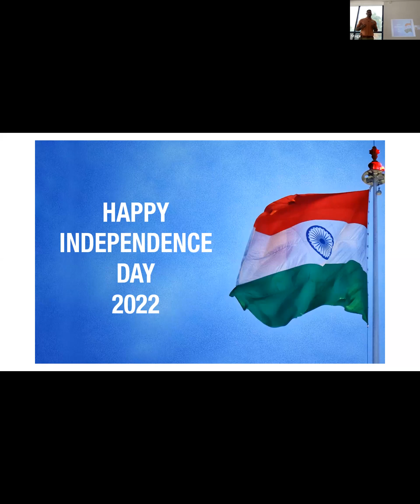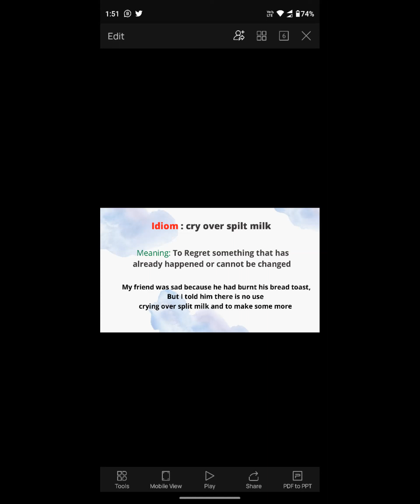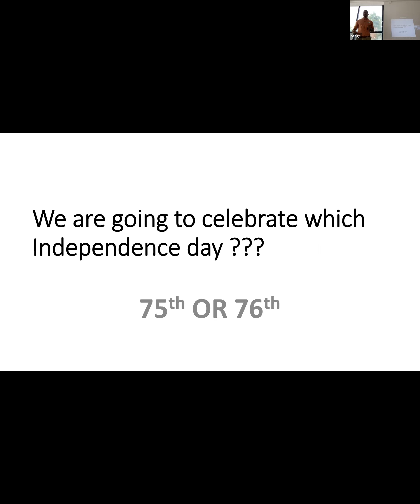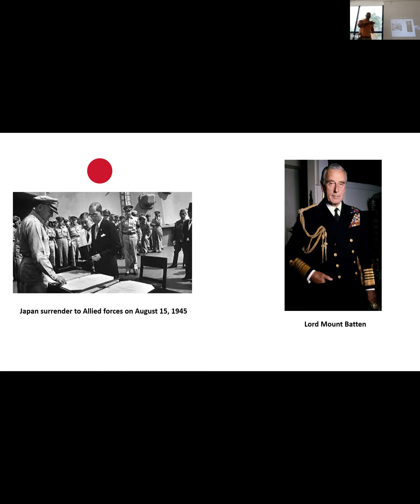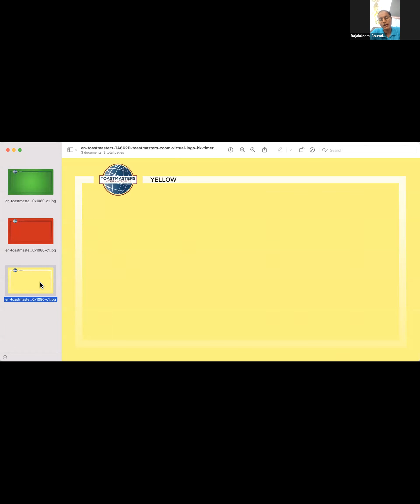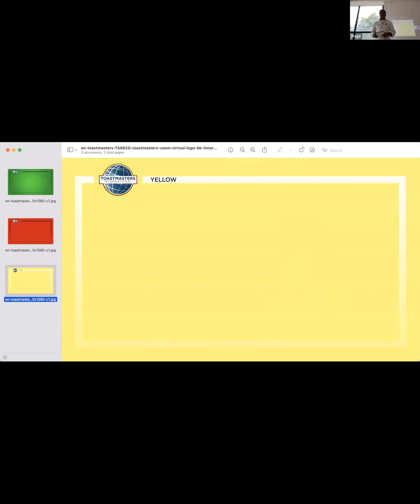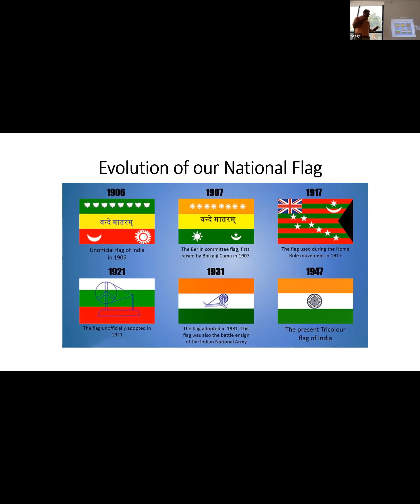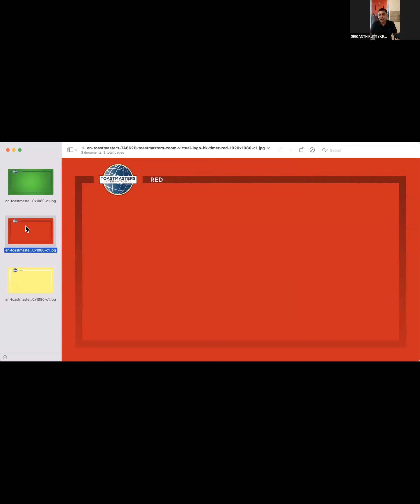CELEBRATING 75TH INDEPENDENCE DAY/ CHENNAI TOASTMASTERS CLUB/MEET #840 /